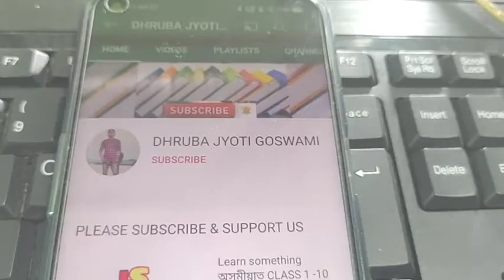General knowledge for ASSAM TET/ Assam Police & Other Competitive exams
About video ❤️👉 General knowledge for ASSAM TET/ Assam Police & Other Competitive exams